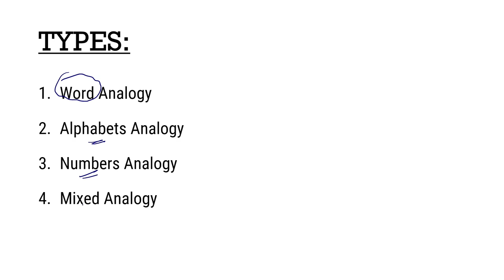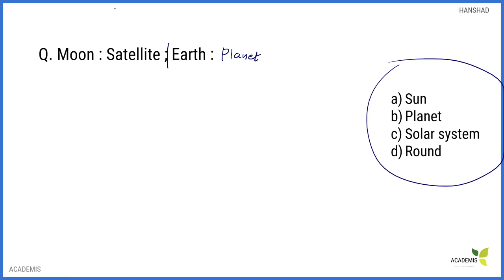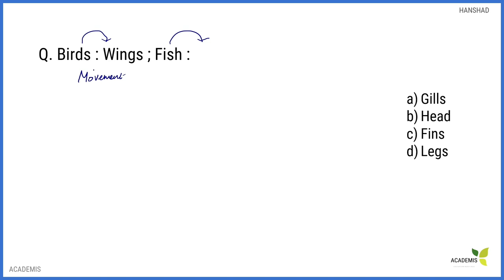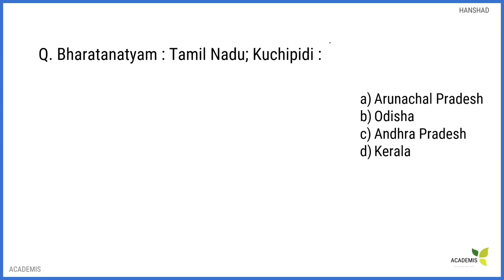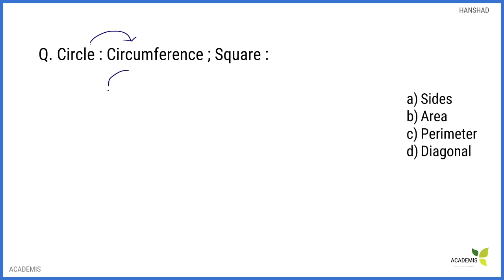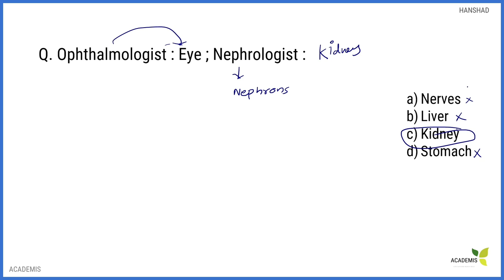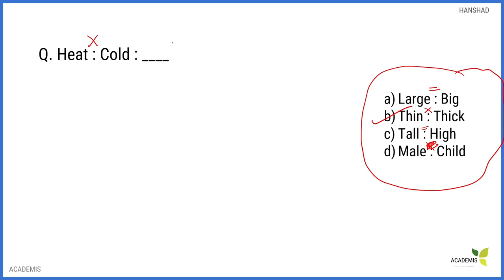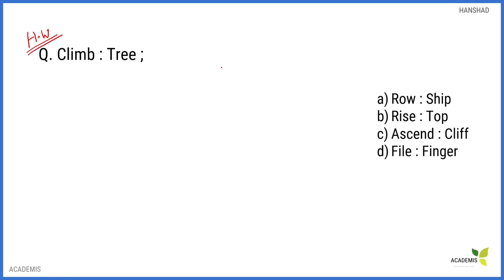Analogy - Short cut tricks - Reasoning || Malayalam class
*To Join the complete Reasoning Course for all SSC & RRB exams,  please send "Reasoning" to 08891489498 in WhatsApp/Telegram

*To Join SSC CHSL/CGL complete Course,  please send "CHSL/CGL" to 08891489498 in WhatsApp/Telegram

*To Join SSC MTS/GD complete Course,  please send "MTS/GD" to 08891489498 in WhatsApp/Telegram

Crash courses available:
1. Indian History
*To Join History Crash Course,  please send "History" to 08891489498 in WhatsApp/Telegram

2. Maths
*To Join the Maths crash course, please send "Maths" to 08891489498 in Whatsapp/ Telegram

3. Physics
*To Join Physics Crash Course,  please send "Physics" to 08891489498 in WhatsApp/Telegram

4.Chemistry
*To join Chemistry Crash Course send "Chemistry" to 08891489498 in WhatsApp/Telegram

5. Biology
*To Join Biology Crash Course,  please send "Biology" to 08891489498 in WhatsApp/Telegram

6. Current Affairs 2019, 2020&2021
*To Join Current Affairs Crash Course of 2019 & 2020,  please send "CA" to 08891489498 in WhatsApp/Telegram
*To Join Current Affairs Crash Course of 2021,  please send "CA" to 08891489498 in WhatsApp/Telegram

7. Indian polity
*To Join Polity Crash Course,  please send "Polity" to 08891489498 in WhatsApp/Telegram

8. Economics
 *To Join Economics Crash Course,  please send "Economics" to 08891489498 in WhatsApp/Telegram

9. Computer
*To Join Computer Crash Course,  please send "Computer" to 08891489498 in WhatsApp/Telegram

10.General Intelligence & Reasoning
*To Join Reasoning Crash Course,  please send "Reasoning" to 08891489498 in WhatsApp/Telegram

11. Geography
*To Join Geography Crash Course,  please send "Geography" to 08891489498 in WhatsApp/Telegram

12. English
*To Join English Crash Course,  please send "English" to 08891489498 in WhatsApp/Telegram

13. Advanced maths for SSC CGL and CHSL
*To Join Advanced maths Crash Course,  please send "Advanced" to 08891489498 in WhatsApp/Telegram